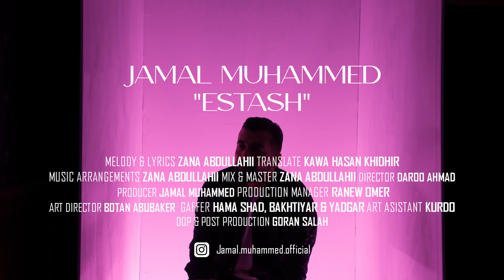Jamal Muhammed . ESTASH جمال محمد.. ئێستاش